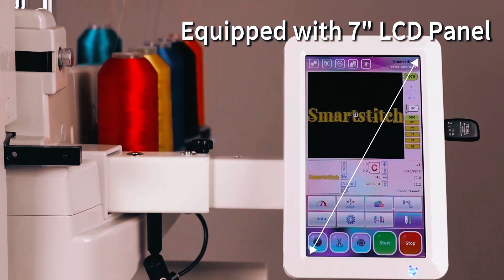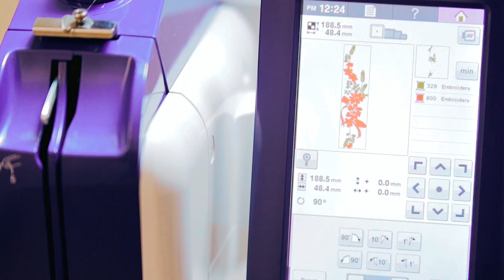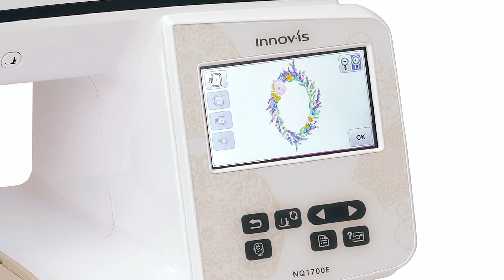Top 5 : Best Embroidery Machines of 2024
Embroidery Machines: Hey guys, in this video, we’re going to review of the top 5 best Embroidery Machines.
➜ Links to the best Embroidery Machines 2024 we listed in this video:

00:00 INTRODUCTION.
00:06➜ 1. SMARTSTITCH S1201 EMBROIDERY MACHINE-
01:09➜ 2. BROTHER PRS100 EMBROIDERY MACHINE-
02:05➜ 3. BAI V22 EMBROIDERY MACHINE-
02:58➜ 4. BAI 1501 EMBROIDERY MACHINE-
03:54➜ 5. BROTHER NQ1700E EMBROIDERY MACHINE-
04:41 OUTRO.
Hi there! In today's video, we will showcase the TOP 5 BEST EMBROIDERY MACHINES you can buy this year. Let's start. Dive into the world of the best Embroidery Machines! Whether you want to protect your board or add a pop of personality, we've got you covered. Explore our top picks in the description box below and elevate your ironing experience today! Now, let's begin!